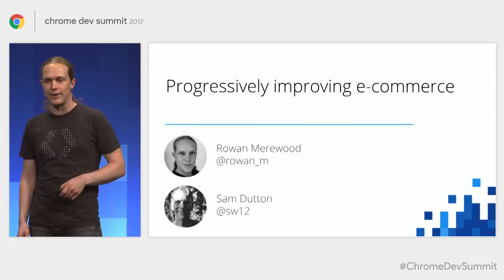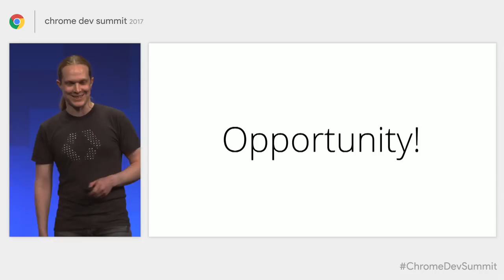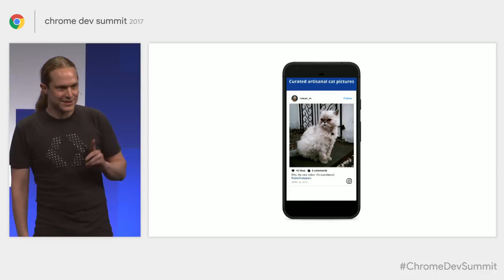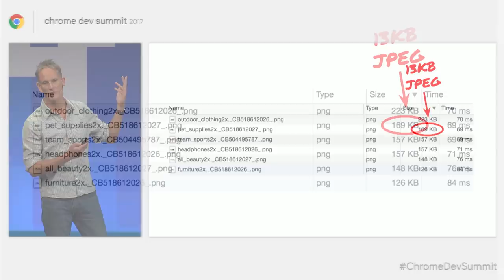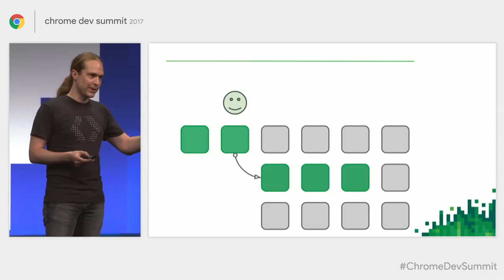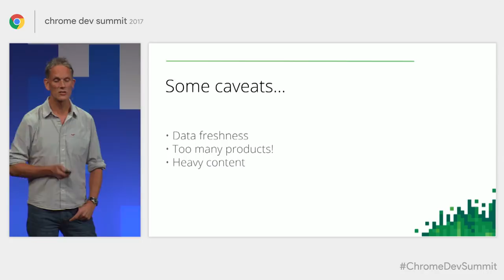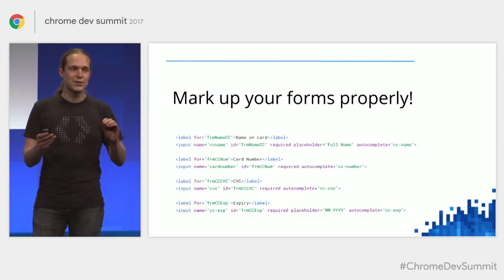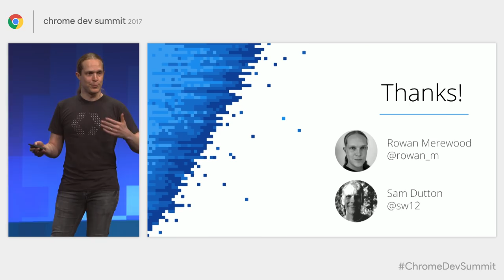Progressively Improving E-Commerce (Chrome Dev Summit 2017)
Online shopping is a fundamental challenge for the mobile web. Last year, mobile e-commerce was worth $123 billion in the US alone, and globally the mobile share of e-commerce is growing. Around two thirds of purchases on mobile are now on the web — and yet conversion rates are far lower than on desktop. In this video, Sam Dutton and Rowan Merewood focus on what matters to your business and your users, using those metrics to prioritise and prove modern web features. Find out how to build better landing and browsing pages, reduce login and checkout friction, and implement network-resilient, offline-enabled search.

event: Chrome Dev Summit 2017; re_ty: Publish;